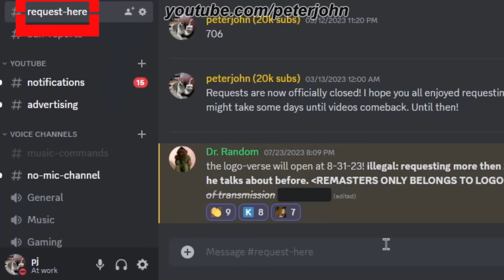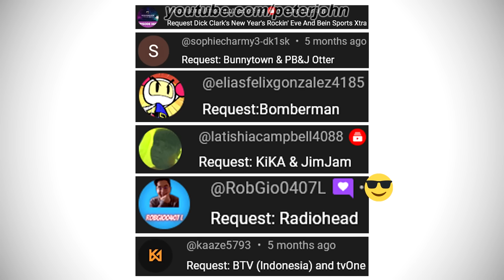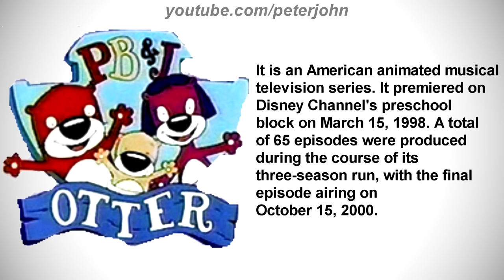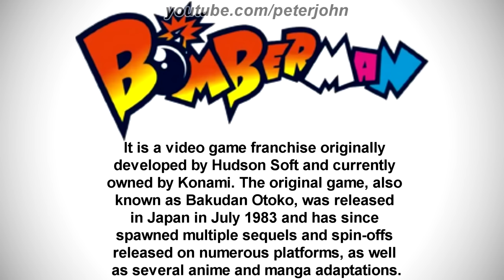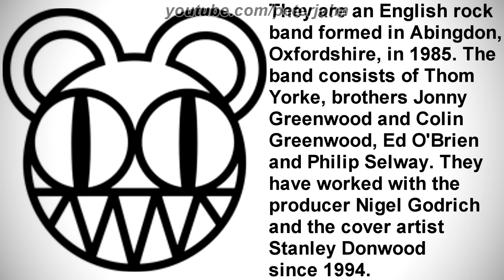LOGO HISTORY #734 - KiKA, JimJam, Radiohead, PB&J Otter, Bunnytown, BeIN Sports Xtra & More...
Hey Guys, it's your boy, Peter John. Be welcome for today's episode of Logo History. Today it is about BTV, KiKA, tvOne, JimJam, Radiohead, PB&J Otter, Bunnytown, Bomberman, BeIN Sports Xtra and Dick Clark's New Year's Rockin' Eve with Ryan Seacrest. I hope you like it!